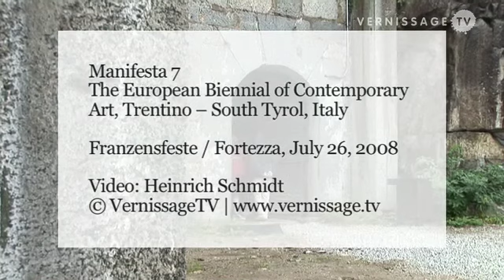Manifesta 7. Scenarios: Collaborative Project for Fortezza / Franzensfeste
Manifesta, the European Biennial of Contemporary Art, is one of the most important European biennials. It takes place every two years in different cities. For the seventh edition of Manifesta, a whole region was chosen: Trentino – South Tyrol, Italy. The area has been selected for its historical heritage and culture, and not least for its striking examples of industrial archaeology buildings. One of Manifesta 7’s venues is Fortezza / Franzensfeste. The impressive fortress was built in the 1830s by the Habsburgian Empire in order to defend the north/south passage through the Dolomite mountain region (now one of Europe’s most important travel routes) from two sides. The exhibition at Fortezza, entitled “Scenarios”, has been curated by Adam Budak, Anselm Franke / Hila Peleg, and Raqs Media Collective. Scenarios focuses on sound and voice: “Ten writers were invited to respond with texts to the enigma of the fortress,… These texts have been translated into Italian, German and English, interpreted by a theatre director, spoken by actors and acoustically situated within listening stations designed by a sound artist. The listening stations have been sited at different locations within the grounds and buildings of Fortezza / Franzensfeste. Thus the fortress ‘speaks’ these texts to the visitor.” (excerpt from the PR).
Scenarios was realized by Ant Hampton (Dramaturgy), Hannes Hoelzl (Audio Design), Martino Gamper (Furniture Design).